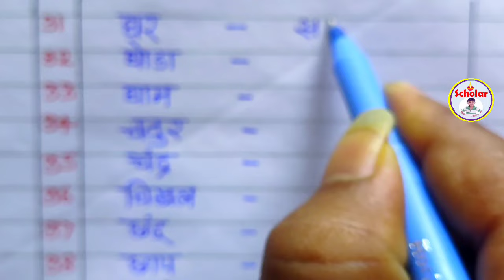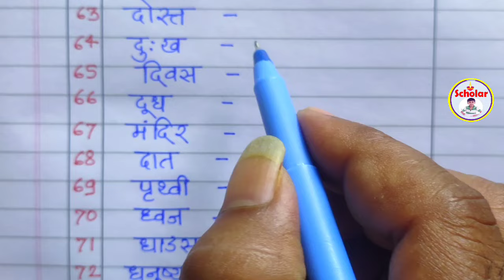समानार्थी शब्द मराठी 100 | samanarthi shabd samber | 100 synonyms in marathi grammar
10 समानार्थी शब्द|samanarthi shabd 10|समान अर्थाचे शब्द|synonyms words 10 |synonyms words in Marathi

समानार्थी शब्द मराठी
समानार्थी शब्द
समानार्थी शब्द 50
समानार्थी शब्द 100
समानार्थी शब्द मराठी 1000
समानार्थी शब्द मराठी 100
समानार्थी शब्द 20
समानार्थी शब्द इन मराठी
समानार्थी शब्द मराठी 50
समानार्थी शब्द मराठी 20
समानार्थी शब्द मराठी इयत्ता दुसरी
समानार्थी शब्द मराठी 25
समानार्थी शब्द मराठी 200
समानार्थी शब्द मराठी इयत्ता तिसरी
समानार्थी शब्द मराठी 10
समानार्थी शब्द मराठी 10 वी
समानार्थी शब्द मराठी व्याकरण
समानार्थी शब्द 50 मराठी
समानार्थी शब्द 50 marathi
समानार्थी शब्द 50 सोपे
समानार्थी शब्द 50समानार्थी शब्द 50
समानार्थी शब्द 50 मराठी मध्ये
समानार्थी शब्द 50 100
समानार्थी शब्द 100 मराठी
समानार्थी शब्द 100 marathi
समानार्थी शब्द 100 100
समानार्थी शब्द 100 दाखवा
समानार्थी शब्द  मराठी 100 फोटो
समानार्थी शब्द 20 मराठी
समानार्थी शब्द 20 दाखवा
समानार्थी शब्द 25 मराठी
समान अर्थाचे शब्द
समान अर्थाचे शब्द  लिहा
समान अर्थाचे शब्द 50
samanarthi shabd
samanarthi shabd marathi
samanarthi shabd  50
samanarthi shabd  panna
samanarthi shabd  dakhava
samanarthi shabd  20
samanarthi shabd  samber
samanarthi shabd marathi madhe
samanarthi shabd marathi mein
samanarthi shabd marathi  50
samanarthi shabd marathi  10th class
samanarthi shabd marathi  100
samanarthi shabd marathi police bharati
samanarthi shabd marathi 3rd standred
samanarthi shabd marathi  4th standred
samanarthi shabd marathi vyakaran
samanarthi shabd marathi  tricks
samanarthi shabd marathi panna
samanarthi shabd marathi 20
samanarthi shabd 50 marathi
synonyms words
synonyms words in marathi
synonyms in marathi
synonyms words in marathi 50
synonyms in marathi grammar
50 synonyms in marathi grammar
20 synonyms in marathi grammar
100 synonyms in marathi grammar
25 synonyms in marathi grammar
similar words in marathi
20 similar words in marathi
similar words meaning  in marathi
similar words marathi arth
10 samanarthi shabd
10 samanarthi shabd in marathi
20 samanarthi shabd
20 samanarthi shabd in marathi
25 samanarthi shabd
25 samanarthi shabd in marathi
30 samanarthi shabd
30 samanarthi shabd in marathi
10 समानार्थी शब्द मराठी
20 समानार्थी शब्द मराठी
25 समानार्थी शब्द मराठी
25 समानार्थी शब्द दाखवा
30 समानार्थी शब्द मराठी
30 समानार्थी शब्द
समानार्थी शब्द दाखवा 30
50 समानार्थी शब्द मराठी
50 समानार्थी शब्द दाखवा
50 समानार्थी शब्द in marathi